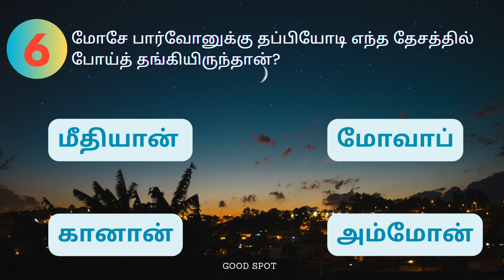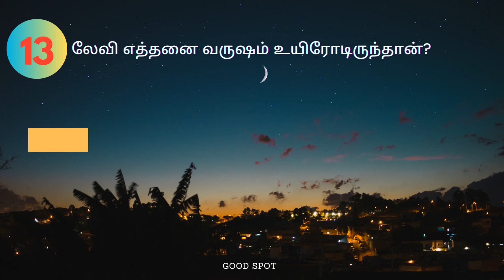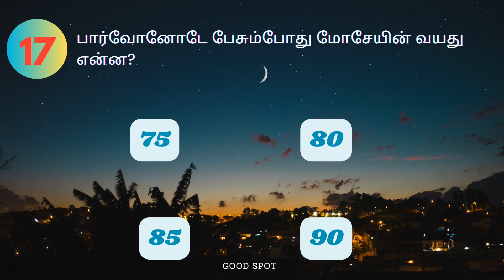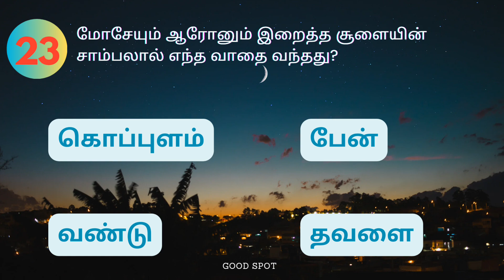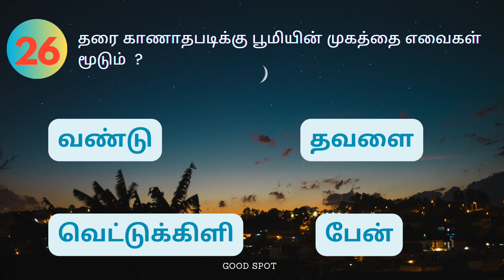Tamil Bible Quiz || தமிழ் வேதாகம வினாடி வினா || யாத்திராகமம் 1-10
தமிழ் வேதாகம வினாடி வினா.
யாத்திராகமம் புத்தகம் 1 முதல் 10 அதிகாரத்தில் இருந்து எடுக்கப்பட்டது.

இந்த வீடியோவில் பதில் தரப்படவில்லை. ஆனால் எந்த அதிகாரம் மற்றும் வசனம் என்பது கொடுக்கப்பட்டுள்ளது.

பதிலைக் கண்டுபிடித்து comment பண்ணுங்கள்.

இந்த வேதாகம வினாடி வினா குறித்து உங்களது கருத்துக்களை இங்கு பகிருமாறு அன்புடன் கேட்டுக் கொள்கிறோம்